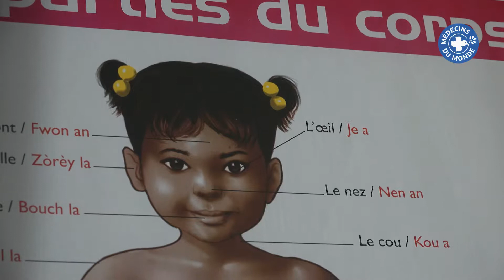HAÏTI : Lutte contre les violences basées sur le genre dans les écoles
Reportage - Image : Antoine Morata
Réalisation - Montage : Patrice Rullier